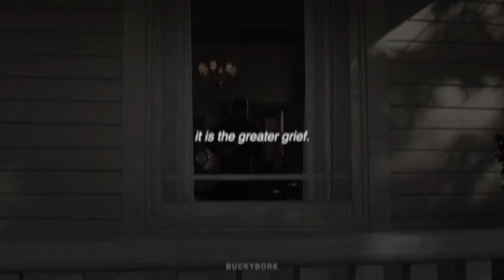the story of nomad and the soldier, part three - the deserted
𝐑𝐄𝐀𝐃 𝐌𝐄 ↴

originally posted on: @buckybork on twitter
audio by: mccall
colouring by: me
edited in: final cut pro